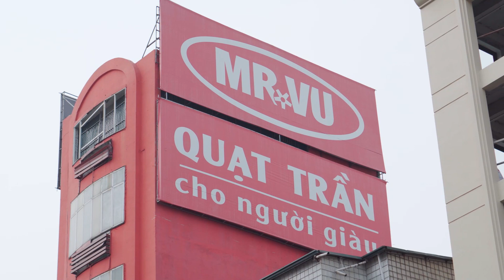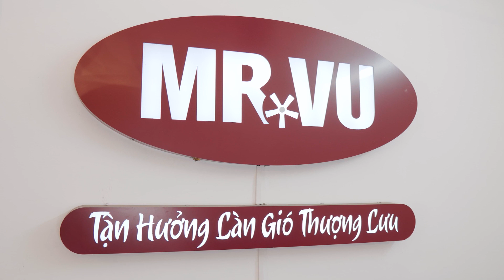Showroom quạt trần Mr.Vũ tại Số 4 Lê Thanh Nghị, Quận Hai Bà Trưng, Hà Nội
Mr.Vũ tự hào là đơn vị tiên phong trong lĩnh vực sản xuất quạt trần đèn trang trí Cao cấp – Chất lượng số 1 tại Việt Nam. 100% sản phẩm của quạt Mr.Vũ được làm nguyên chiếc tại Đài Loan, theo ý tưởng thiết kế riêng. Với hệ thống showroom trải dài trên khắp cả nước, Mr.Vũ hi vọng sẽ cung cấp tới Quý khách hàng sự tiện lợi, tin tưởng và dịch vụ hoàn hảo nhất.
Đội ngũ nhân viên của Mr.Vũ luôn cố gắng làm hài lòng các quý khách. Nếu có vấn đề gì không ổn, xin hãy cho chúng tôi biết, Chúng tôi sẽ cố gắng khắc phục ngay lập tức

--- QUẠT TRẦN MR.VŨ - MADE IN TAIWAN---
📌 Lắp đặt tận nơi
📌 Thanh toán sau khi đã lắp đặt
📌 Giao hàng toàn quốc